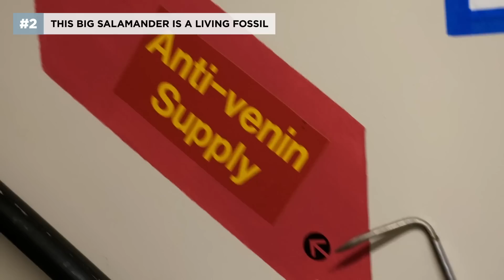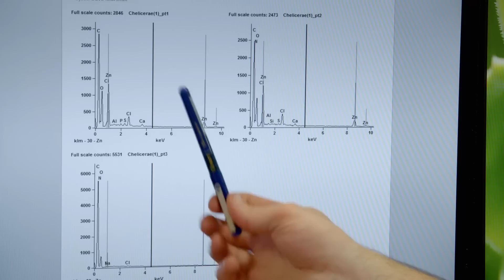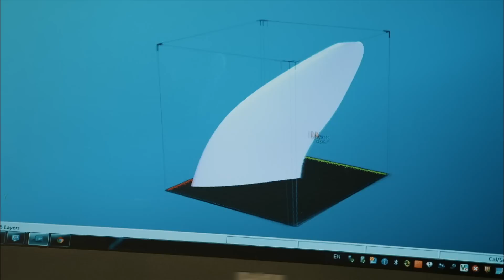Eat Or Be Eaten: Prehistoric Predators 🦖 Smithsonian Channel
From Titanoboas to Giant Scorpions, here’s a look at some jaw-dropping prehistoric predators from ‘Titanoboa: Monster Snake,’ ‘Seriously Amazing Objects: Supersize,’ ‘Top Ten Deadliest Beasts,’ and ‘World’s Biggest Beasts.’

0:00 - Intro
0:34 - Pitting a T-Rex Against a Titanoboa
2:00 - This Big Salamander is a Living Fossil
5:24 - A Giant Underwater Scorpion with Metallic Claws
9:30 - This Prehistoric Penguin-like Predator was Fast
12:19 - Great Whites Have Nothing on a Dunkleosteus